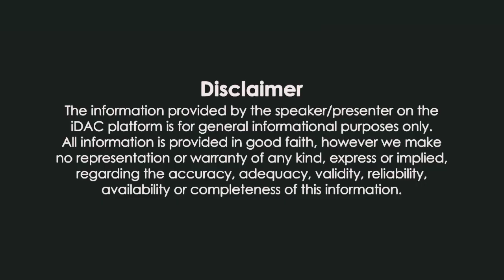egg wholesale market in Kolkata || ande ka holsale business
₹4 Egg wholesale ||
egg dealer number.
Kolkata

ande ka holsale rate.
ande ka holsale price.
egg wholesale price.
egg wholesale price in Kolkata.
ande ka holsale business.
ande ka holsale business kaise shuru Karen.
ande ka holsale bhav.
egg wholesale business idea.
egg wholesale market.
egg wholesale business.
egg wholesale market in Kolkata.
egg wholesale market in Telugu.
egg. wholesale market in tamilnadu.
egg wholesale market in Malayalam.
egg wholesale business.
egg business kaise karen.
ande ka holsale business kaise karen.
ande ka business profit.
ande ka holsale business profit.
aaj ka ande ka holsale bhav.
ek holsale market.
egg wholesale market in Hyderabad.
egg wholesale market.
egg wholesale market Kolkata.
egg wholesale market in Delhi.
egg wholesale market in Mumbai.
ande ka Mandi.
ande ka dealer.
ande ka wholesale dealers.
egg dealer in Kolkata..

wholesale business..
BusinessG
BusinesaG